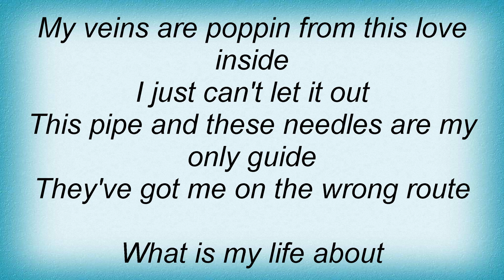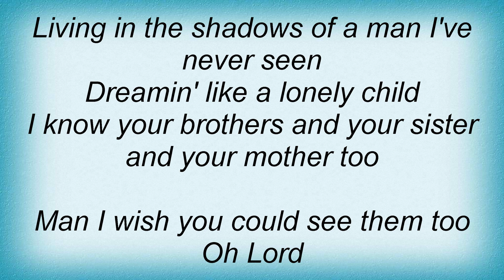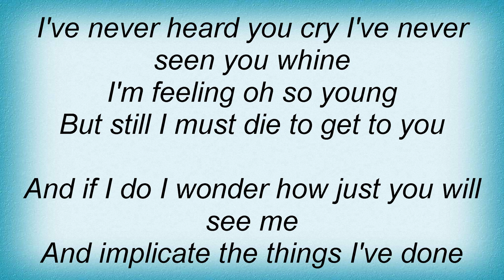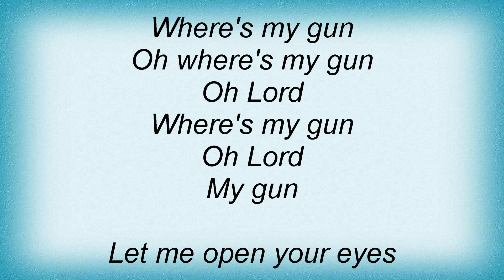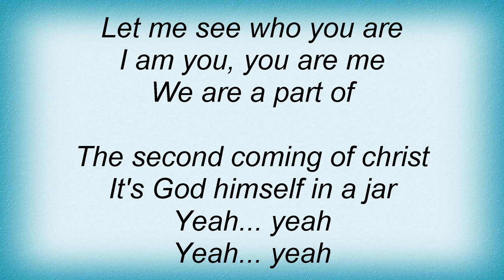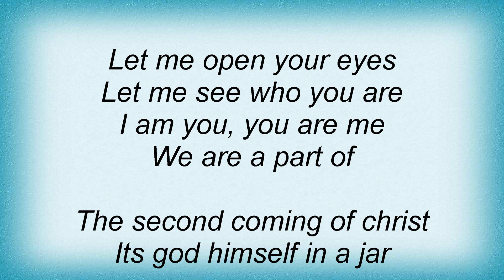Kid Rock - Abortion Lyrics